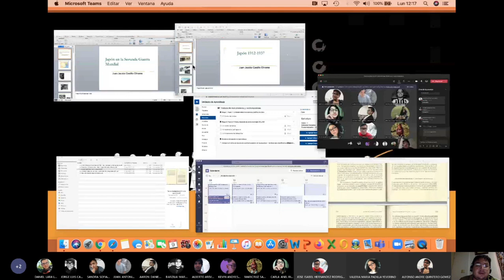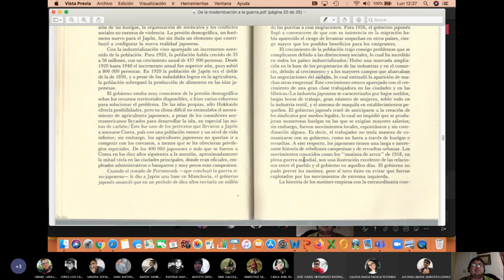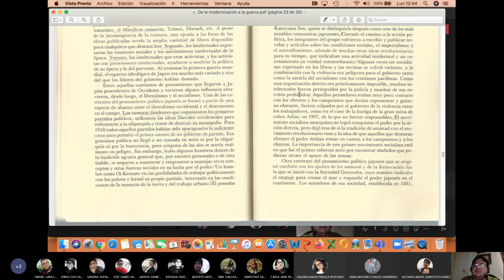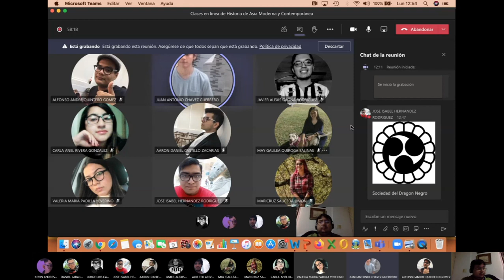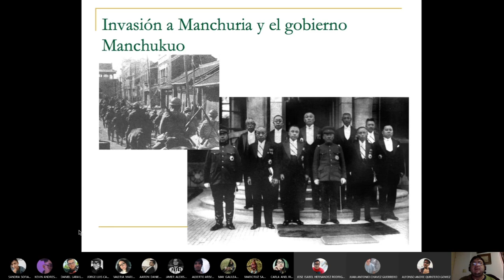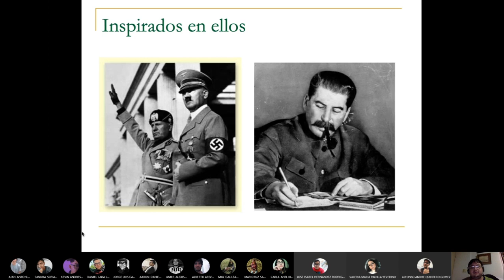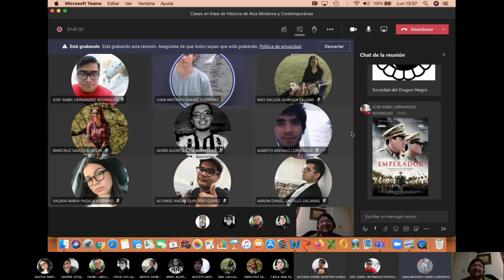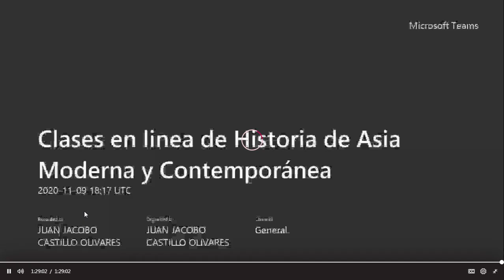Aventuras en historia de Asia Ep. 19